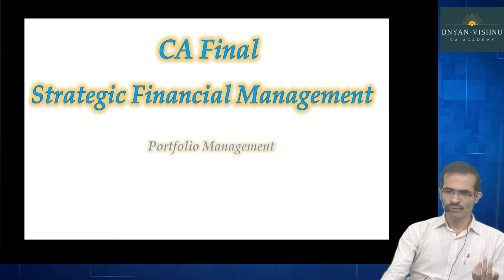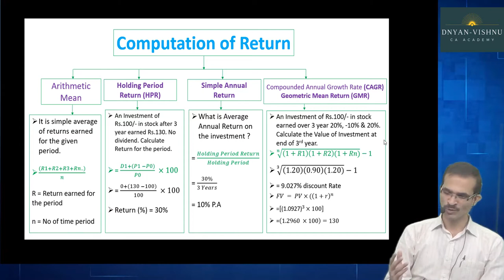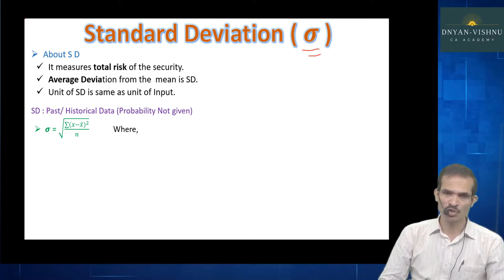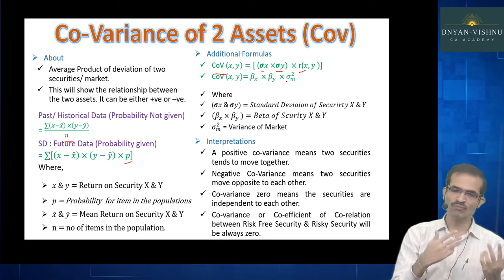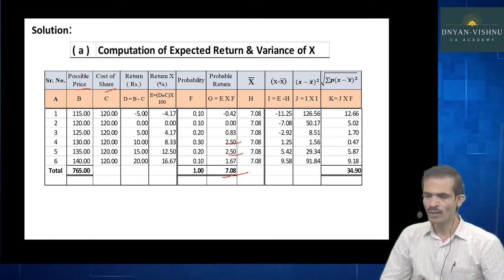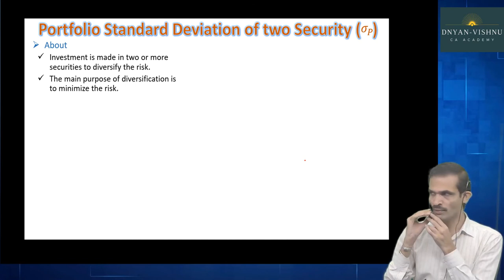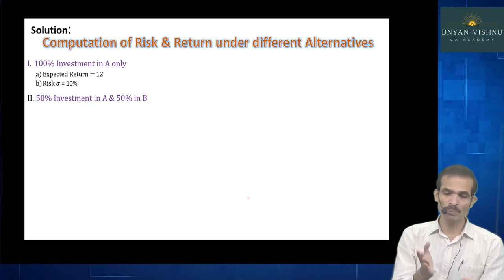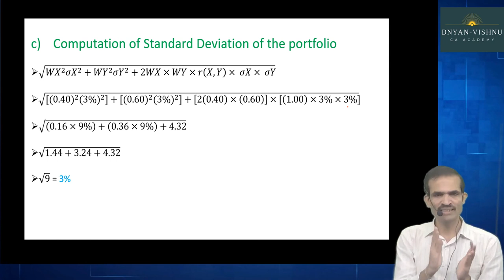CA Final SFM Portfolio Management | CA Ashutosh Limaye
This is the Lecture on Portfolio Management for CA Final. In this video, We will be discussing about following concepts:
1. What is Portfolio Management ?
2. What is Return & What are types of Return ?
3. What is Standard Deviation, Variance, Co-variance, Co-efficient of Co-relation?
4. What is Standard Deviation of the Portfolio ?

We also discussed the questions from Institutes Material like Study Module, Practice Manual, Suggested etc for the above mentioned concepts.

We will be starting CA Final New Course, Interactive Online SFM Revision Batch
For Registration to Online Revision Classes refer